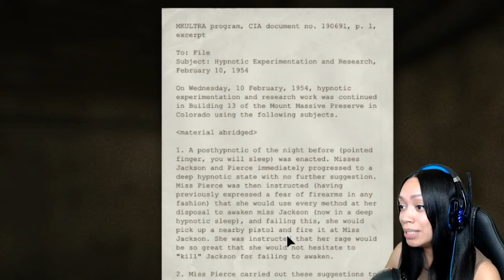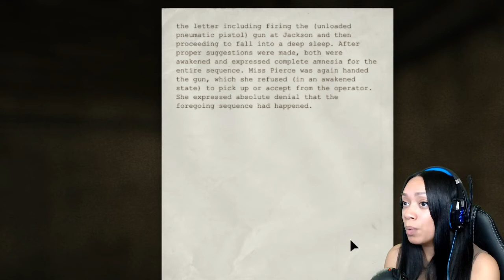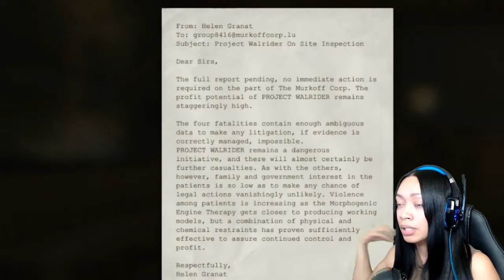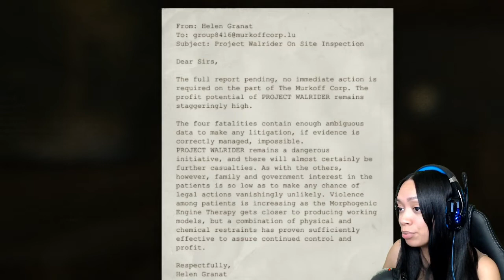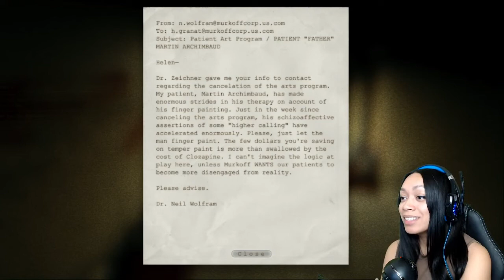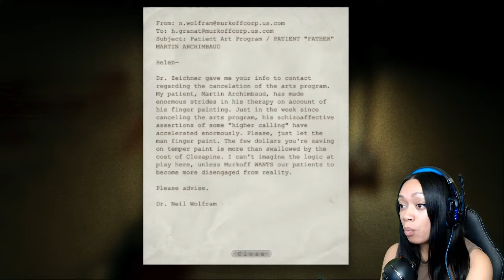Outlast | Episode 2: The Naked Twins want me!